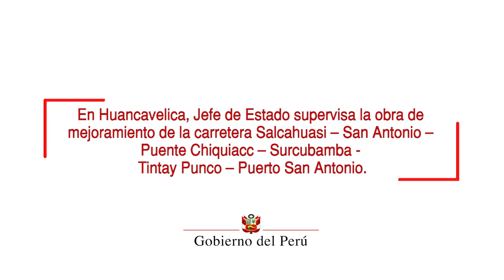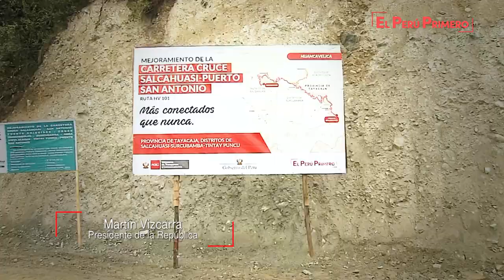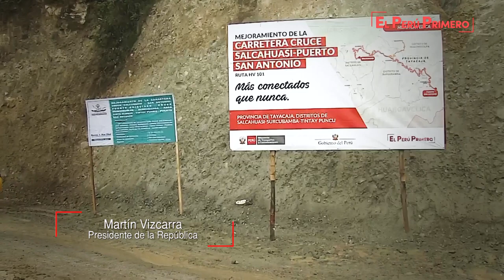Supervisión de la obra de mejoramiento de la carretera Salcahuasi-Puerto San Antonio, Huancavelica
Luego de décadas de espera, tres distritos de la provincia de Tayacaja en la región Huancavelica, contarán en breve con una moderna y segura carretera, que permitirá mejorar la calidad de vida de sus pobladores, al promover su productividad y conexión con diversos mercados, afirmó hoy el presidente de la República, Martín Vizcarra.

Durante una visita de trabajo a la región Huancavelica, donde supervisó el mejoramiento de la carretera “Cruce Salcahuasi-San Antonio–Puente Chiquiacc–Cruce Huachocolpa–Surcubamba-Tintay Punco–Puerto San Antonio”, el jefe de Estado indicó que la obra muestra el esfuerzo conjunto por mejorar la infraestructura vial al interior del país.